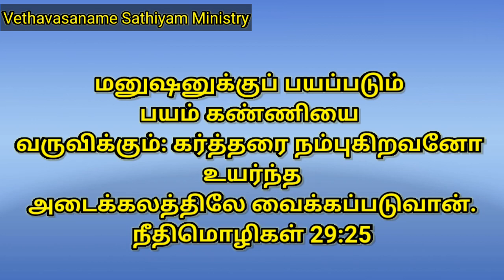VETHAVASANAME SATHIYAM MINISTRY Present Today's Bible Words For U !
For more spiritual growth

Daily devotion and Bible words for all

The fear of man bringeth a snare: but whoso putteth his trust in the LORD shall be safe
Proverbs 29:25